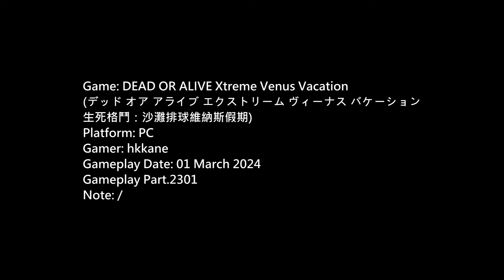DOA Xtreme Venus Vacation PC Gameplay P.2301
生死格鬥：沙灘排球維納斯假期)
Platform: PC
Gamer: hkkane
Gameplay Date: 01 March 2024
Gameplay Part.2301
Note: /